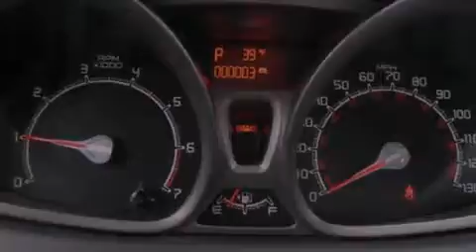2012 Ford Fiesta Kirkland WA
Year : 2012
 Make : Ford
 Model : Fiesta
 Engine : 1.6L I4 16V MPFI DOHC
 Trans . : AUTOMATIC
 Exterior : VIOLET GREY METALLIC
 Miles : 1
 Interior : CHARCOAL BLACK
 Stock : M173563